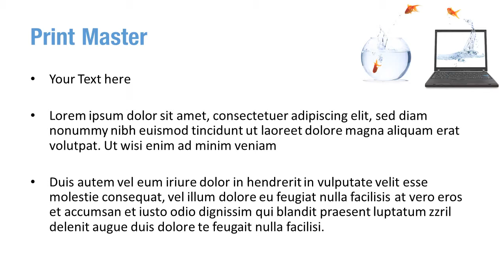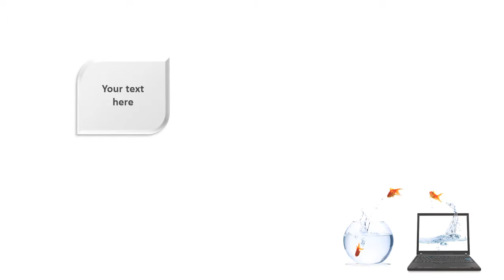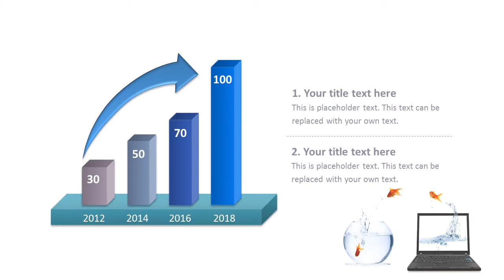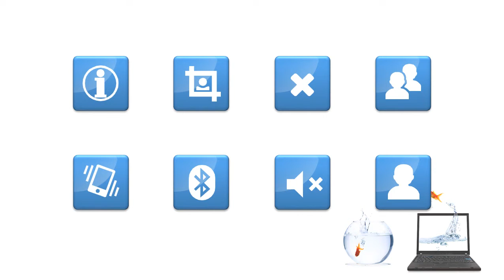Digital Fish PowerPoint Template Backgrounds - DigitalOfficePro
Create amazing presentations with Digital Fish PowerPoint Template and Backgrounds.

Digital Fish PowerPoint templates come with a set of PowerPoint Diagrams, Charts and Shapes. Sizzle your presentation with this professionally designed and fully editable Digital Fish PowerPoint Template. This template is available for instant download on purchase.